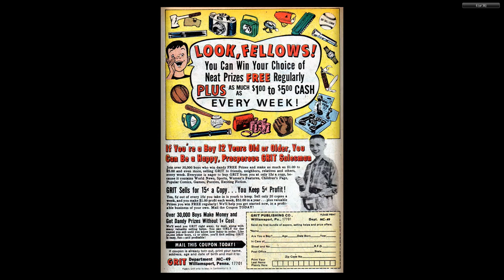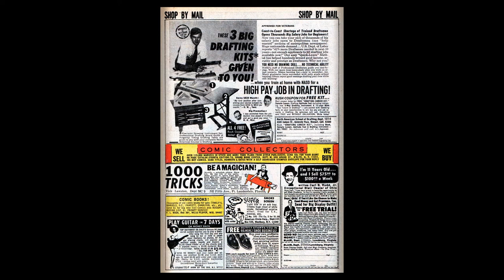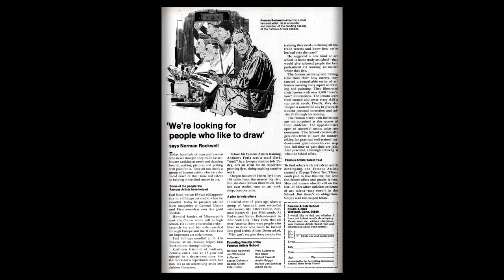196904 Sgt Fury v1 065